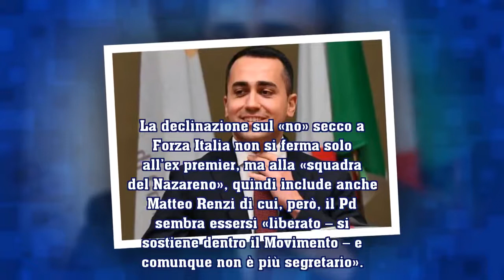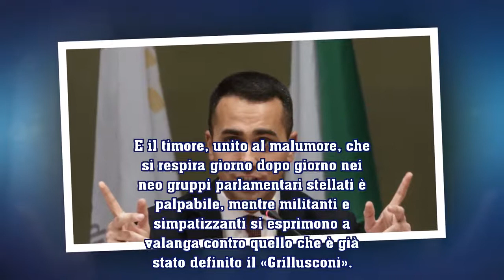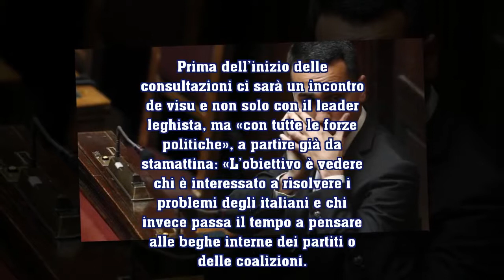Di Maio non molla: il premier sarò io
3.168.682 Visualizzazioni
"Conta la volontà popolare, noi il primo partito". No a esecutivi tecnici
Salvini-Di Maio, è rottura sulla premiership